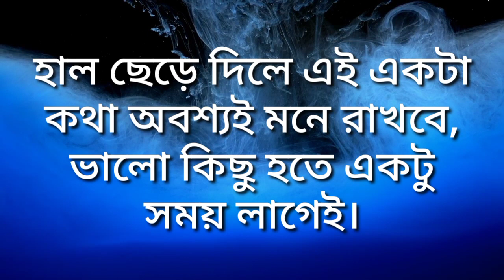চিন্তা দূর করার উপায় | heart touching motivational Bangla sad quotes | monishider Bani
আমাদের এই চ্যানেলটি আপনাকে অনুপ্রেরণামূলক এবং ইতিবাচক উক্তিগুলোর সাথে পরিচয় করিয়ে দিবে। আপনি আপনার জীবনের মূল্য নিরূপণ করতে পারেন। এবং আপনার সাফল্যের সর্বোচ্চ চূড়ায় পৌঁছাতে সক্ষম হতে পারেন। এই ভিডিওতে থাকা একটি বাক্যই হয়তো আপনার জীবনে আমূল পরিবর্তন করে দিতে পারে।

ভিডিওটি ভালো লাগলে একটি লাইক করে পাশে থাকবেন। কারণ আপনার একটি লাইক আমাদের পরবর্তী ভিডিও বানাতে অনুপ্রেরণা যোগায়।

motivational quotes
motivational video
motivational speaker
motivational Bangla speech
motivational sad speech
inspirational video
motivational words
heart touching quotes
powerful heart
Bangla motivation
monishider Bani
koster Kotha Bhalo Kotha